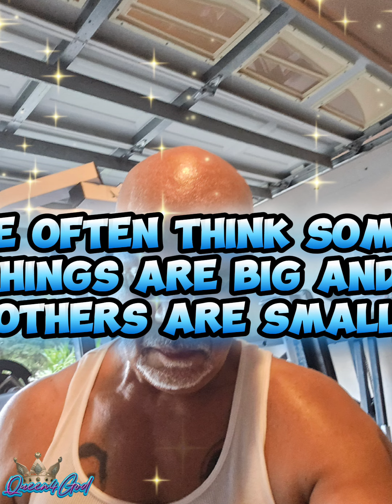Believe in a big and Small God who controls everything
Believe in a God that controls everything